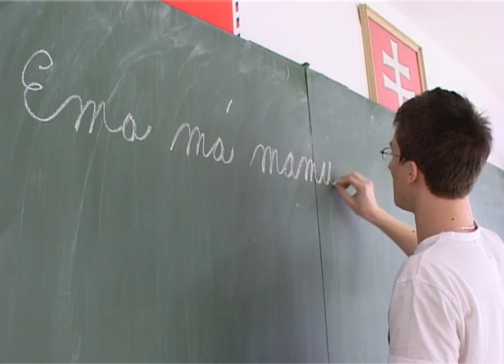Naša stužková SPŠE Piešťany 4 A 1